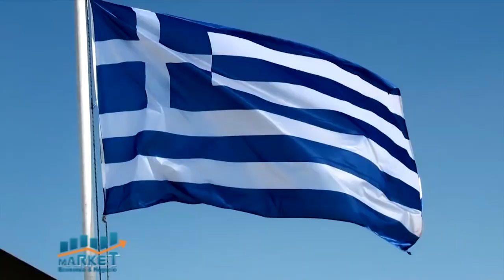Market, Economía y Negocios, 12 febrero 2021, B-1